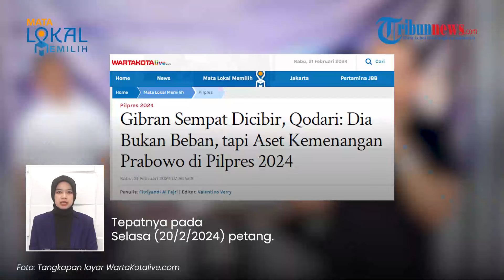Sempat Diremehkan, Pengamat Sebut Gibran Justru jadi Aset Kemenangan Prabowo, Bukan Beban!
TRIBUN-VIDEO.COM - Gibran Rakabuming Raka sempat menjadi cibiran dan diklaim sebagai beban setelah ditunjuk sebagai cawapres Prabowo Subianto.

Namun pengamat politik Muhammad Qodari kini menyebut bahwa cibiran tersebut terbantahkan.

Bahkan Gibran justru dinilai menjadi aset kemenangan Prabowo dalam Pilpres 2024.

VO

Dilansir dari WartaKotalive.com, hal itu disampaikan Qodari saat diskusi bertajuk ‘Pengaruh Milenial dan Gen Z dalam Pemilu 2024’.

Tepatnya di Double V Coffe & Eatery, Rawamangun, Jakarta Timur pada Selasa (20/2/2024) petang.

Menurut Qodari, proporsi kalangan milenial dan gen z dalam daftar pemilih tetap (DPT) lebih besar dibanding generasi yang lebih tua.

Kaum milenial dan gen z lebih menggandrungi Prabowo-Gibran karena dalam Tim Kampanye Nasional (TKN) terdapat berbagai ekosistem yang menjadi wadah anak muda.

Misalnya TKN Fanta (pemilih muda) yang di dalamnya terdapat 23 cluster.

“Betapa dukungan dari gen z dan milenial itu sangat besar, karena proporsinya lebih tinggi dibandingkan dengan generasi yang lebih tua," ucapnya.

"Jadi, boleh dibilang sebetulnya yang mengantarkan kemenangan yang telak ini, dominan variabelnya anak-anak muda,” imbuh Qodari.

Menurut Qodari, Prabowo mampu membalikan stigma di masyarakat atas keputusannya memilih Gibran sebagai Cawapres.

Banyak pihak yang memprediksi, Gibran akan menjadi beban bagi Prabowo, namun anggapan tersebut kini dipatahkan.

“Ternyata Mas Gibran itu betul-betul menjadi aset, bukan lagi liability (beban) bagi Pak Prabowo, karena saya kira nggak ada cara lain untuk menjelaskan besarnya dukungan anak muda ini, kecuali dengan keberadaan Gibran di situ,” jelas Qodari.

Ia pun menilai bahwa keberadaan Gibran justru menarik anak-anak muda untuk bergabung memberikan suaranya kepada paslon nomor urut 02 saat Pemilu.

(Tribun-Video.com/Wartakota.live.com)

Artikel ini telah tayang di WartaKotalive.com dengan judul Gibran Sempat Dicibir, Qodari: Dia Bukan Beban, tapi Aset Kemenangan Prabowo di Pilpres 2024,
Penulis: Fitriyandi Al Fajri | Editor: Valentino Verry

VP: Dharma